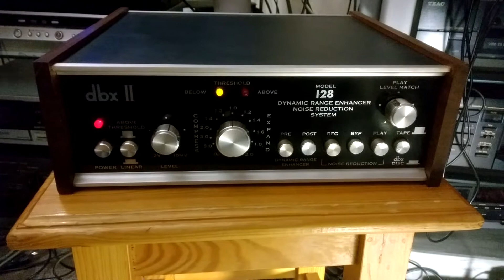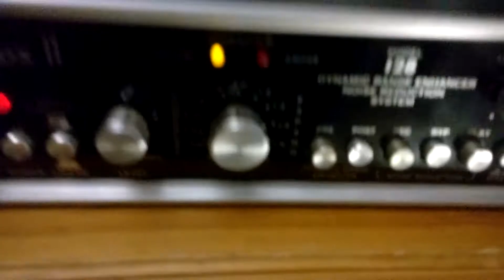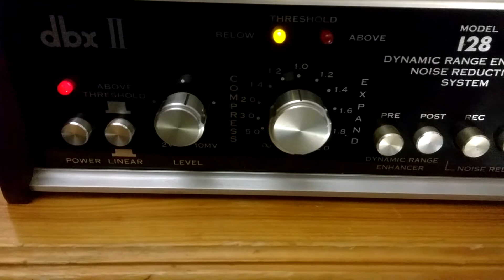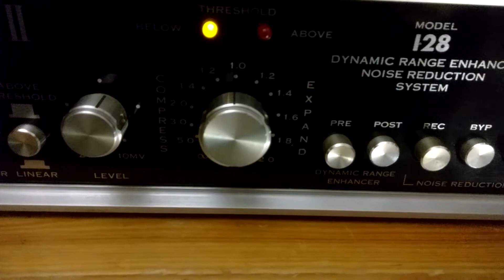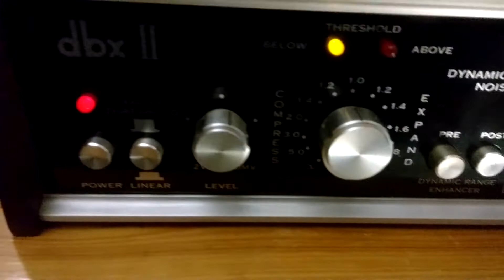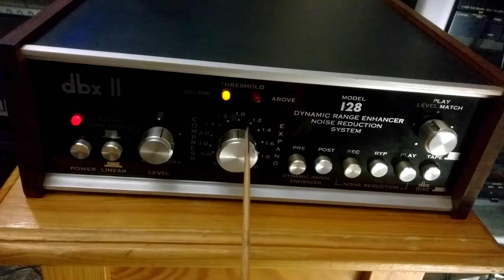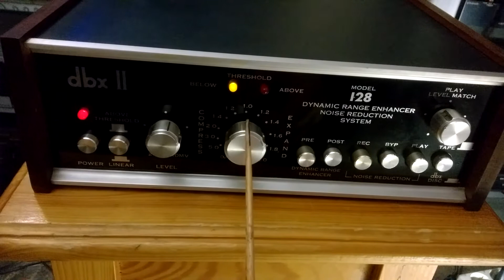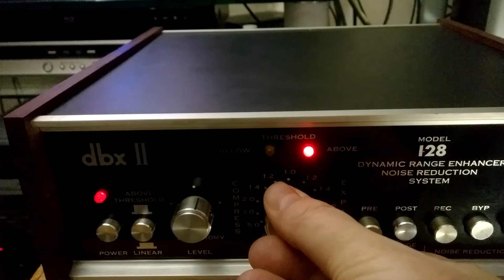dbx 128 dynamic range enhancer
Опробование dbx 128 dynamic range enhancer в режиме расширения динамического диапозона